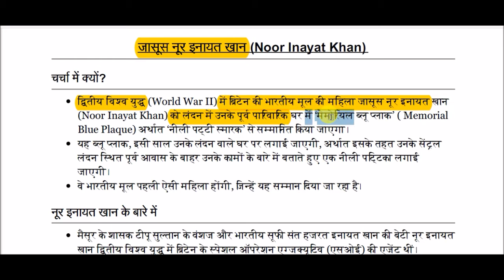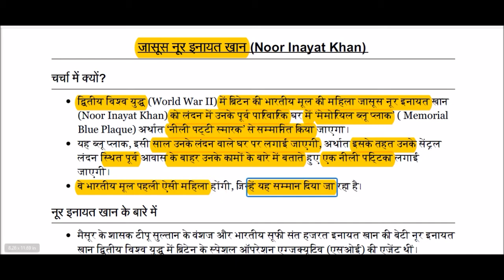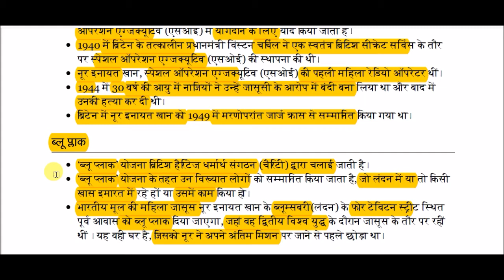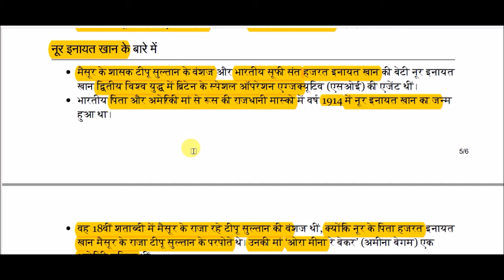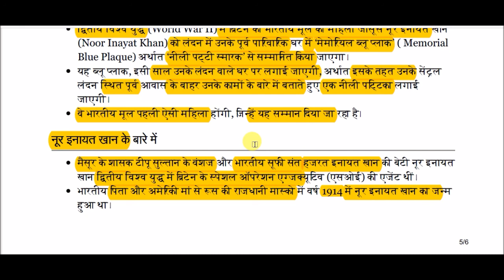जासूस नूर इनायत खान || Noor Inayat Khan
Noor Inayat Khan for All Competitive Exams like SSC, Railway, IB, Bank, UPSC, BPSC, MPSC, PCS, etc.